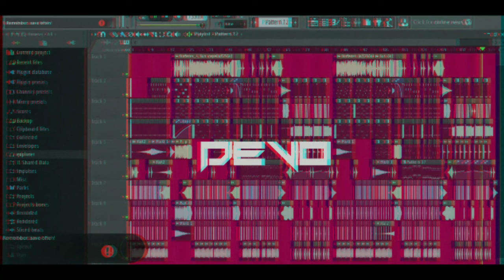Surfaces - Sunday Best_( DEVO REMIX )